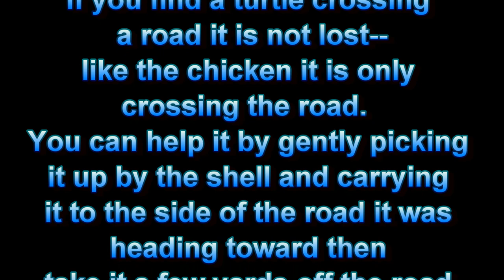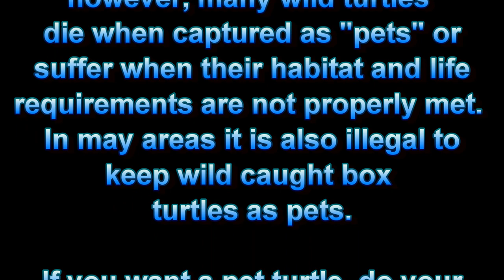Horace the Box Turtle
Horace is a documented 82+ year old Eastern Box Turtle--this is his story.